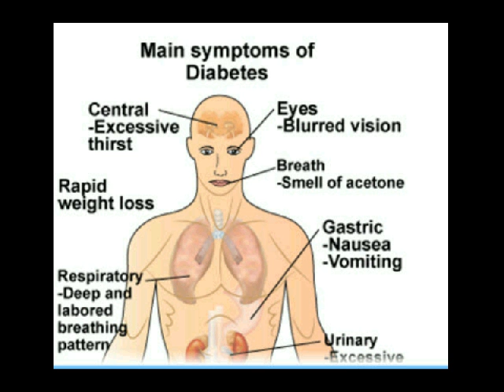ramuan diabetes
Kontak 7DE110F2